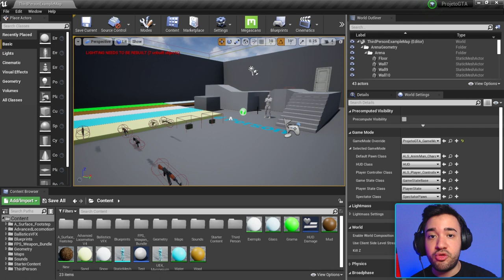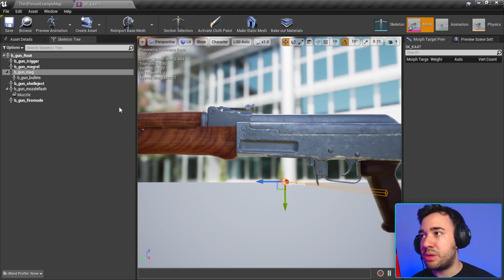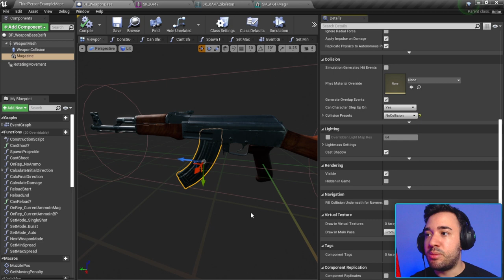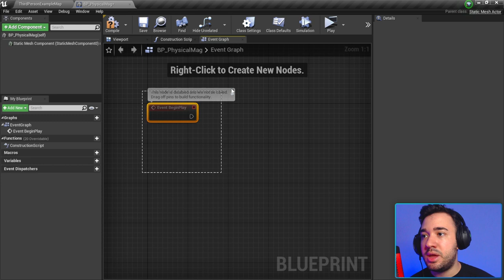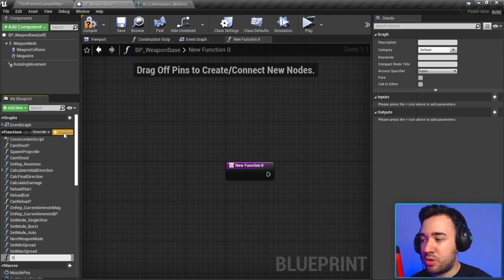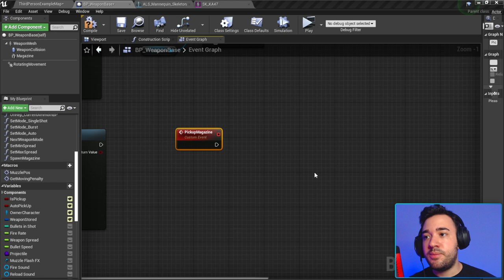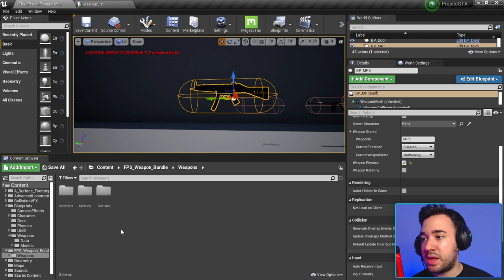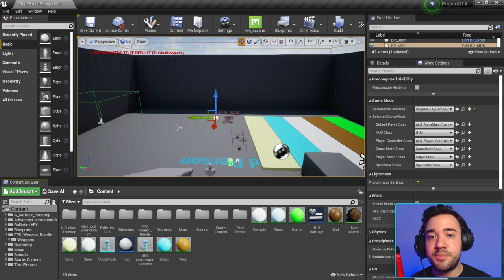#68 - Sistema de Recarregar Arma com Física + Efeitos - Tutorial BR UE4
Na aula de hoje vamos aprender a recarregar a arma e spawnar o pente de arma com física.

Crie agora seu jogo completo seguindo o passo a passo dos tutoriais aqui no canal!

🔹 IMPORTANTE:
📥 Me envie sua dúvida pelo Instagram: @diegosnowdev

O canal atualmente é focado em tutoriais usando a Unreal Engine 4, onde estamos criando um projeto que é o "Projeto GTA". Trata-se de um jogo mundo aberto, em 3° pessoa no maior estilo GTA, e por isso trago diariamente diversas aulas sobre programação e criação de jogos no geral onde o foco será ensinar a como criar um jogo com um grande potencial e este projeto é um excelente exemplo para isso.

Escolha o tipo de membro que deseja se tornar e receba conteúdos exclusivos.

00:57 Tirar o pente da arma no Blender
09:27 Criar static mesh na arma e definir nome e colisão
15:25 Criar variável do pente na estrutura e definir na arma
18:23 Criar static mesh actor, definir colisão e criar blueprints
25:37 Criar eventos de reload na arma
37:22 Ir na animação montage e criar os notifys
39:25 Chamar os notifys no animbp e vincular blueprints da arma